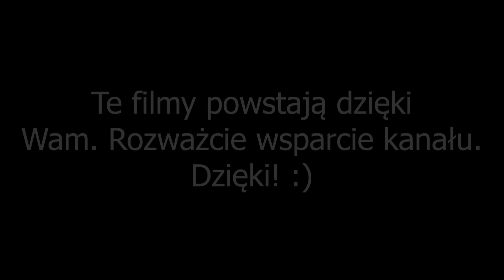Te LEPSZE Wojny Klonów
Wiecie, że jeszcze przed premierą Epizodu 3 pojawił się animowany serial Clone Wars (Wojny Klonów) i był emitowany w stacji Cartoon Network. No i nie było tam Ahsoki! Mam na myśli tak zwany "Clone Wars 2D", za który odpowiadał twórca m.in. kreskówki "Laboratorium Dextera", Gendy Tartakovsky. Te Wojny Klonów w kilku aspektach były nawet lepsze niż późniejszy, sławny serial Filoniego. Zapraszam na materiał o CLONE WARS (ale tych innych)!

ZOBACZ KONIECZNIE TE FILMY:
- RANKING postaci z CLONE WARS!
- Gdyby nie STAR WARS ta gra byłaby przeciętna - Recenzja Outlaws
- TA jedna scena mogła TOTALNIE zmienić Vadera i Kenobiego! - [TEORIE]